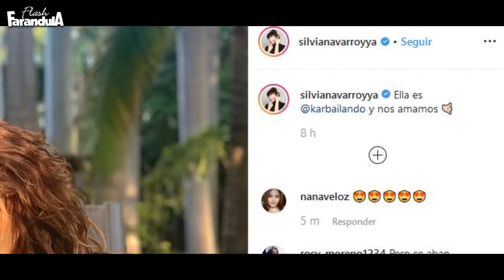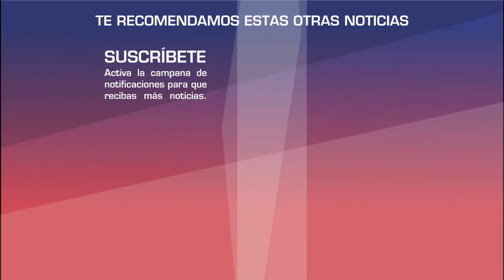Silvia Navarro ¿SALE DEL CLOSET y presenta a su novia?